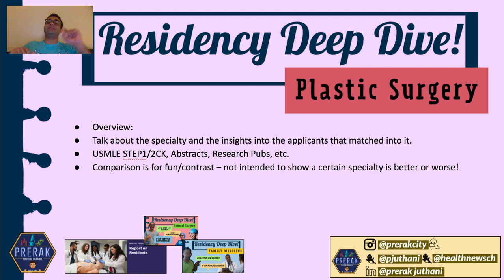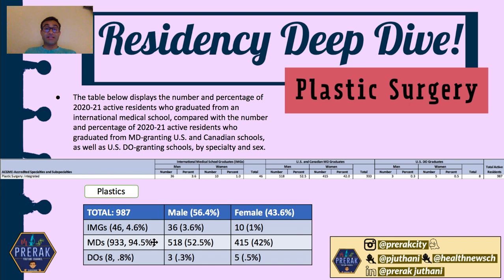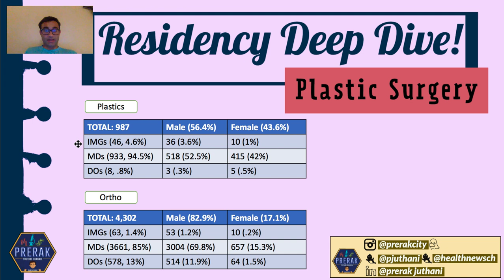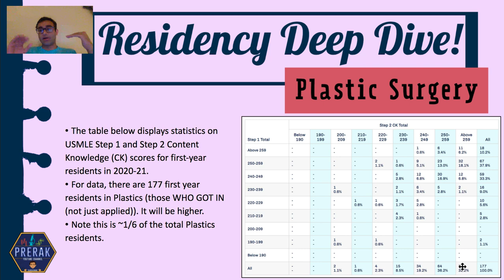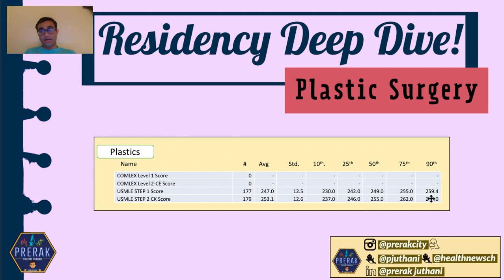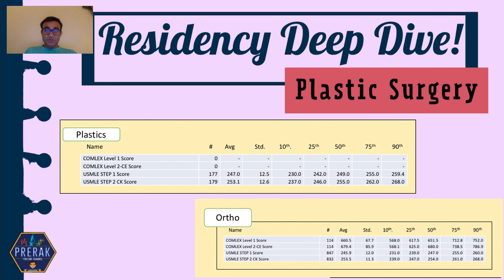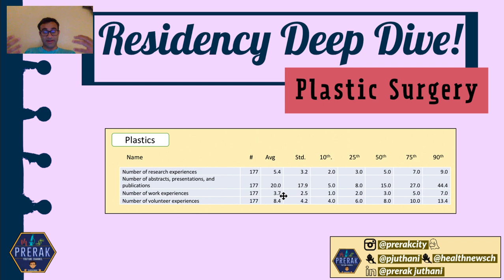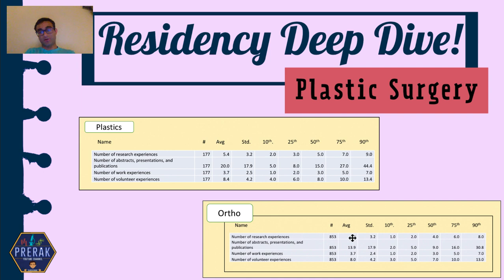What Does it Take to Match Into Plastic Surgery? (vs. Orthopedic Surgery)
What is Plastic Surgery?

Plastic surgery deals with the repair, reconstruction, or replacement of physical defects of form or function involving the skin, musculoskeletal system, cranio and maxillofacial structures, hand, extremities, breast and trunk, and external genitalia. It uses aesthetic surgical principles not only to improve undesirable qualities of normal structures but in all reconstructive procedures as well.

I start with the breakdown of Plastic Surgery residents; what percent of them at IMGs? What percent are MDs and what percent are DOs? From there, I go into the average USMLE STEP1 scores and STEP2CK scores broken down in a detailed table. And after that, I break things down by percentiles. Throughout each of these steps, I compare these statistics to what is seen with Orthopedic Surgery residents.

What is the I-6 Plastic Surgery Residency?
Residency for plastic surgery where you come out in 6 years.

Source: The Report on Residents examines unique trends among states, specialties, and phases of the GME continuum. The tables and the selected findings below are organized by progression through GME to reflect the different ways that people use the data. For example, current medical students looking to apply to residency programs may be interested in the test scores and experiences of first-year residents in various specialties. Alternatively, state policy analysts focusing on workforce or funding issues may be concerned with retaining physicians who completed residency training in a particular state.

Another question that is commonly asked: What is the average salary for a Plastic Surgeon? (Source

The average Surgeon - Plastic Reconstructive salary in the United States is $411,288 as of April 26, 2022, but the range typically falls between $343,840 and $510,347. Salary ranges can vary widely depending on many important factors, including education, certifications, additional skills, the number of years you have spent in your profession. With more online, real-time compensation data than any other website, Salary.com helps you determine your exact pay target.

Does Publishing Articles Help You Match?

"For medical students and residents, publishing research articles can provide a uniquely rewarding educational experience. Medical students can publish articles to add to their residency application and become more competitive applicants."

TIME STAMPS:
00:00-01:38 - Introduction and Overview of Plastic Surgery Residency

01:39-03:30 - Plastic Surgery Breakdown: IMGs vs. MDs vs. DOs  (vs. Ortho)

03:30-5:04: - Average USMLE STEP1 and STEP2CK Score for Plastic Surgery (vs. Ortho)

05:04-06:39 - Top 10% USMLE Scores in Plastic Surgery (vs. Ortho)

06:39-08:36 - Average # of Research Publications for Plastic Surgery

5 SIMPLE Ways to UP Your Anki Game! (EVERYTHING You Need; Strategies for ALL Subjects):